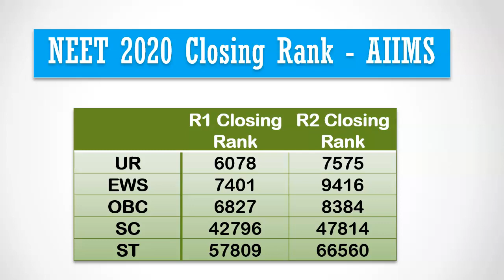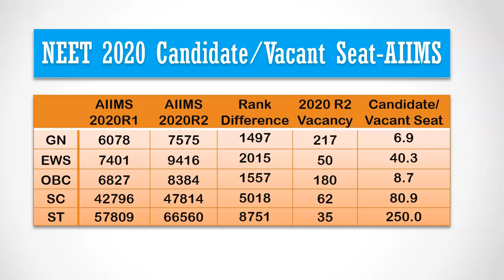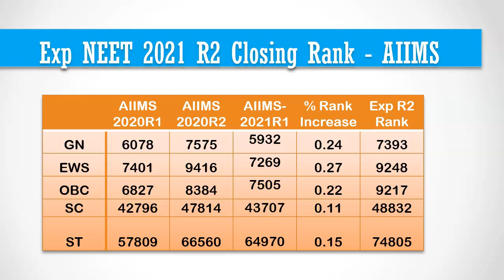Expected NEET 2021 Round 2 Closing Rank for AIIMS Based on Last Year MCC Allotment Data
In this video, I am going to analyze the last year MBBS allotment statistics for All India Institute of Medical Sciences and based on that data, we are going to see the expected Round-2 Closing Rank for all reservation categories.

If you are thinking that candidates who picked AIIMS during first round, will not vacate their MBBS Seat after Ist round allotment. It is not true. Last year Unreserved category had 805 mbbs seats during first round counselling. 217 candidates vacated their seat and opted for the top medical colleges through their state quota. so 27% of total available seats were vacated. same is the case for other categories as well.  So we are sure that the closing rank will come down during 2nd round counselling. Lets try to predict how much it will come down.

Here, I have given the rank difference for each reservation category in the fourth column and 2020 Round-2 vacant seats in the fifth column. It took 1500 candidates to fill vacant 217 seats during round-2 for unreserved category. So to fill every AIIMS General Category seat it took 7 candidates. For SC category to fill one seat, it takes nearly 80 candidates.

MCC will give time for allotted candiates to join the college. After that they will release the Vacancy seat matrix before the 2nd round choice filling starts. Based on that we can predict the closing rank more accurately.

if you missed your dream college, you can check last year round-1 closing rank and round-2 closing rank and based on the difference in rank and round-2 vacancy seats you can predict whether you have possibility for any medical college. You can find both round closing rank for 2020 in mbbscouncil android app.